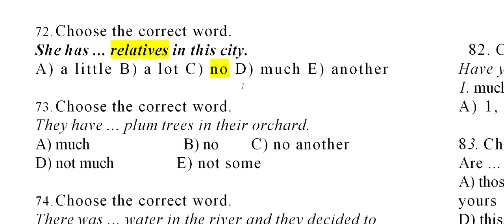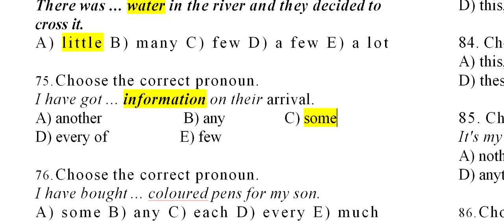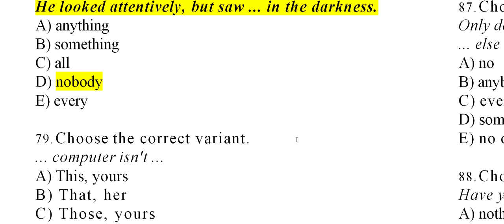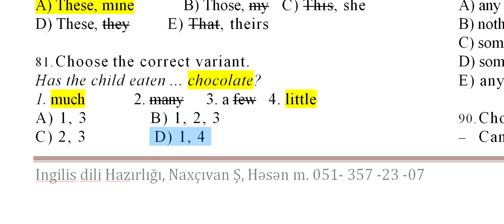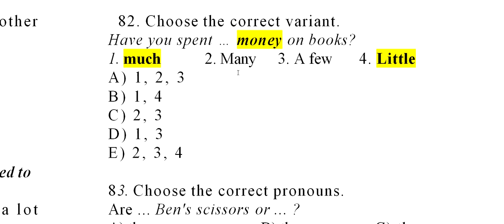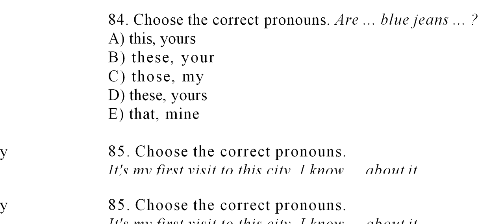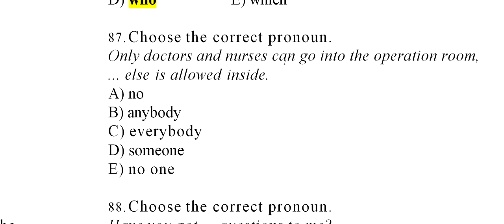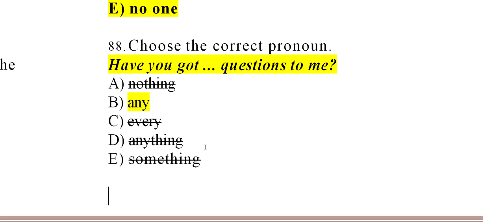Test TOPLUSU, 2014, PRONOUN 72, 88